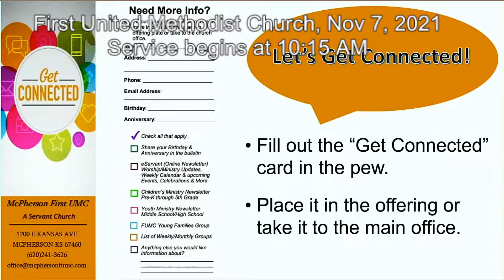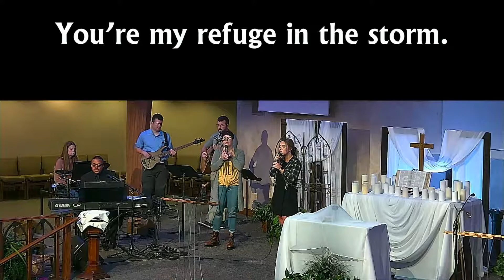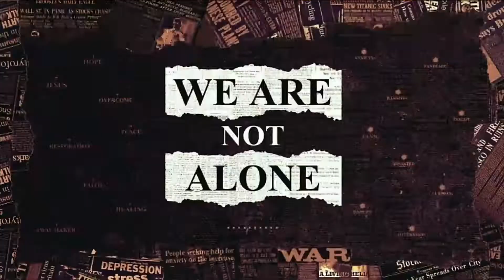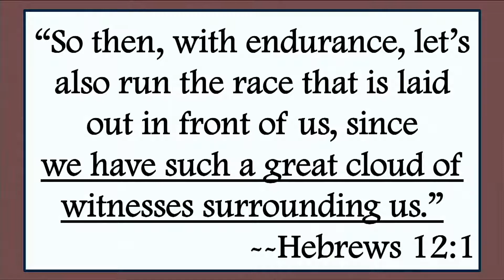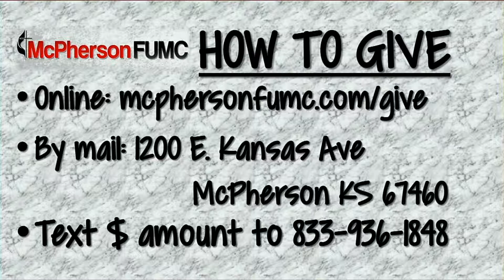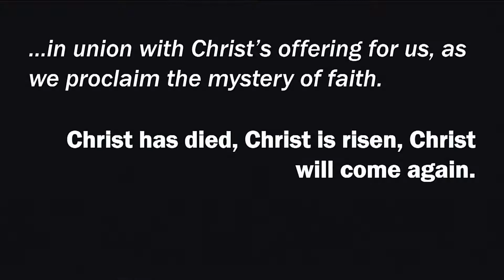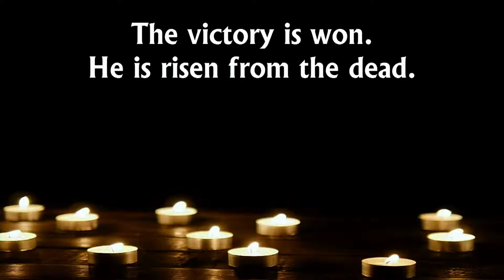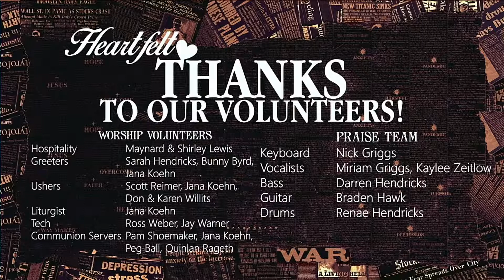McPherson First United Methodist Church Online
YouTube Livestream